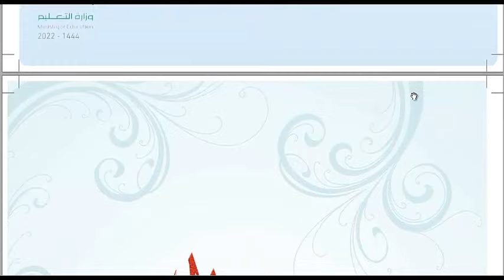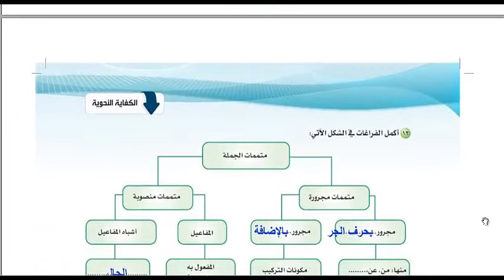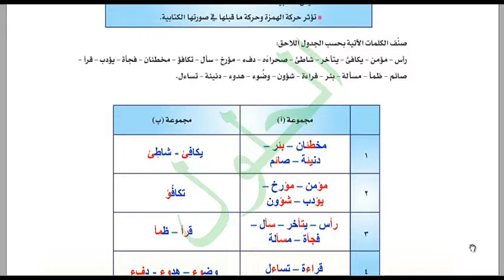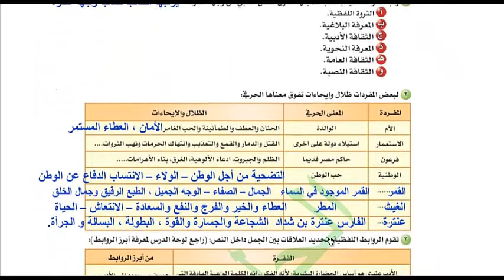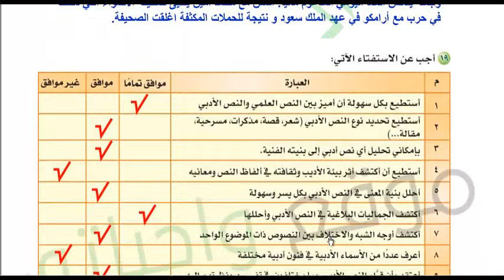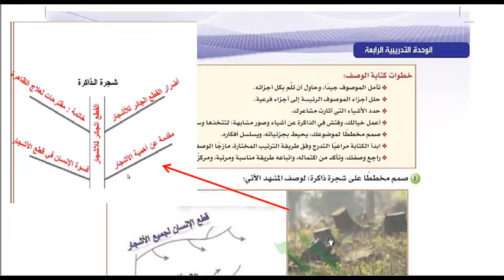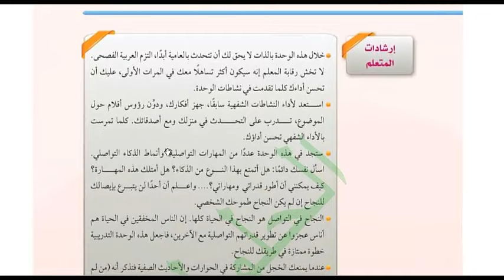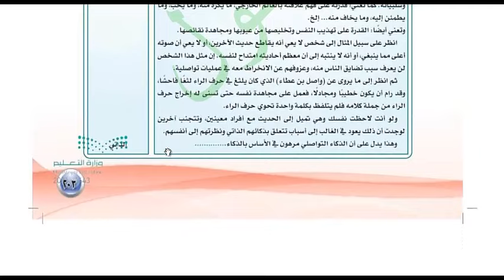حل كتاب الكفايات اول ثانوي مسارات الفصل الثاني 1444 كاملا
حل كتاب الكفايات اول ثانوي مسارات حل كتاب الكفايات اول ثانوي حل كتاب اللغة العربية اول ثانوي مسارات حل كتاب الكفايات اللغوية 2 اول ثانوي مسارات 1444 كاملا
 الوحدة 1 الكفاية النحوية 00:02:50
الوحدة 2 الكفاية الاملائية 00:12:20
الوحدة 3 الكفاية القرائية00:21:35
 الوحدة 4 كفاية الاتصال الكتابي00:36:55
 الوحدة 5 كفاية التواصل الشفهي00:48:10
حلول اول ثانوي الفصل الثاني